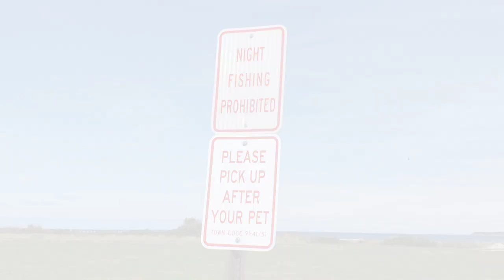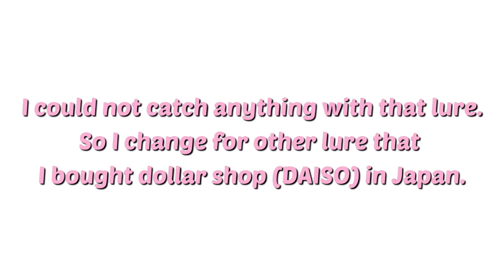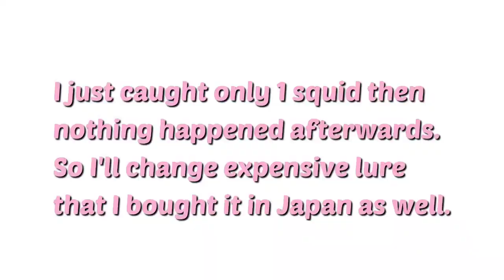[Fishing/釣り] Squid fishing in Long Island, Montauk NY October, 2022/このエギ、ニューヨークでめっちゃ釣れる‼️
Normally I come to squide fishing after sunset. But I heard night fishing prohibited at my favorite squid fishing spot.. So I'd love to make sure about rumor and try to catch squid at daytime.
Please enjoy this video till end and hope it will be useful information for you.

今回の動画は、釣り仲間から聞いていた噂の検証と、昼間のイカ釣り状況を検証しに行きました。是非最後までお楽しみ下さい。少しでも有益な情報になれば嬉しいです。

@YOSHIE in NewYork